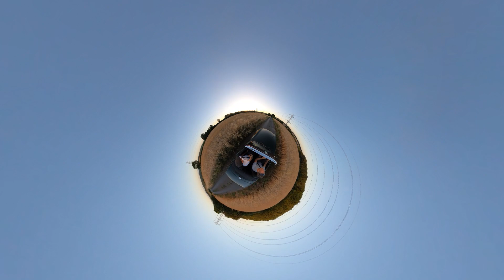Tr5Drive01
Around Luddesdown in a TR5